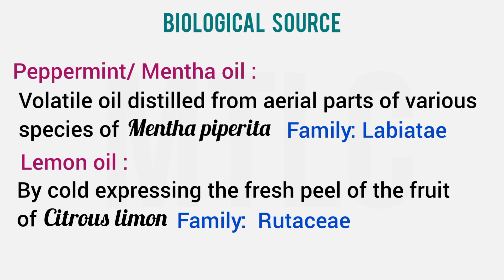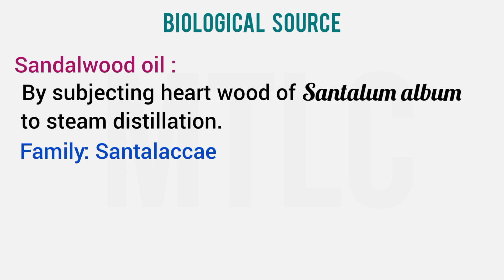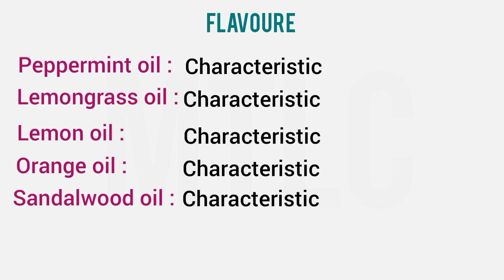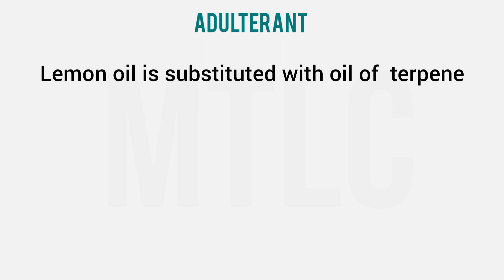MRB Pharmacist Exam||Pharmacognosy||Perfume and flavouring agents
This series is specially taught for the aspirants of MRB Pharmacist exam. l